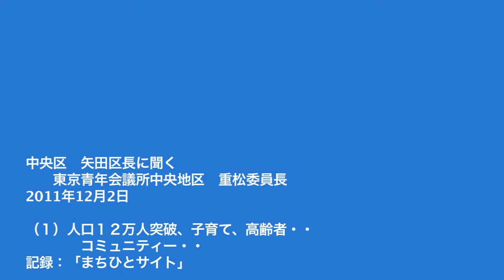JC中央地区委員長、矢田中央区長に聞く.mov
中央区　矢田区長に聞く　　東京青年会議所中央地区　重松委員長
（１）人口１２万人突破、子育て、高齢者・・コミュニティー
2011年12月2日　　記録：まちひとサイト